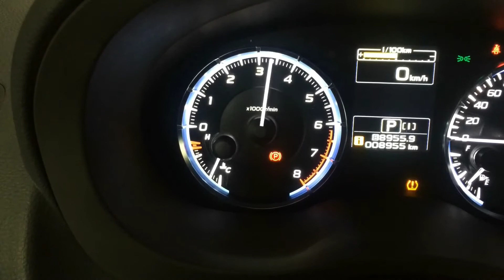2016 Subaru Levorg catback